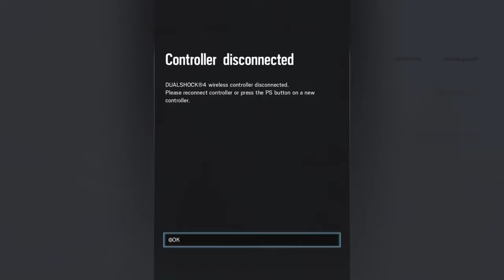Tom Clancy's Rainbow Six® Siege_20171203205652